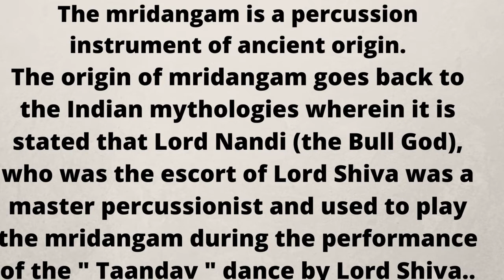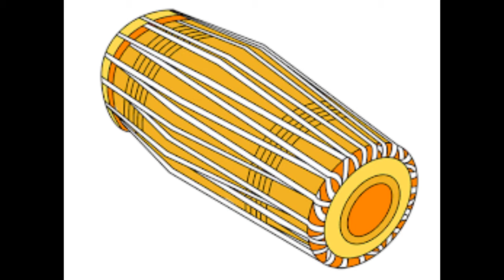Mridangam Music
The origin of mridangam goes back to the Indian mythologies wherein it is stated that Lord Nandi (the Bull God), who was the escort of Lord Shiva was a master percussionist and used to play the mridangam during the performance of the " Taandav " dance by Lord Shiva.